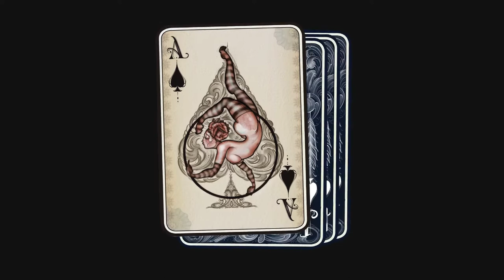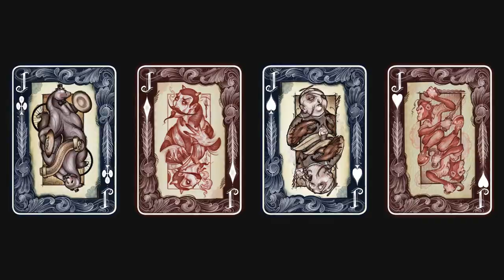The Ten in One Collection artist series deck of playing cards by Dave Koenig.